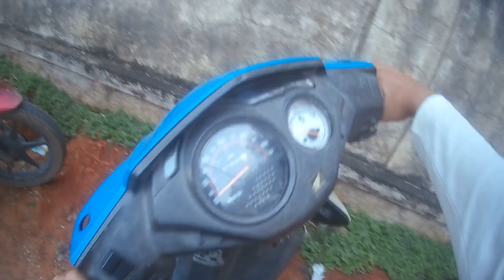ಜೆಸಿ ರಸ್ತೆಯಲ್ಲಿ ಬೈಕ್ ಮಾಯಾ ಲೋಕ ಕಡಿಮೆ ಬೆಲೆಗೆ